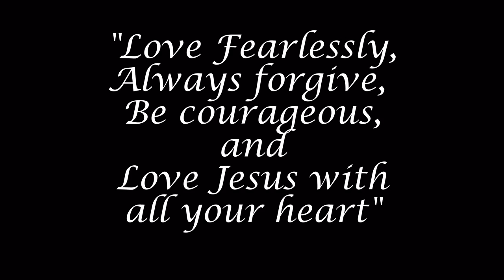Josue Lopez Claudio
Celebrating the life of Josue Lopez- Claudio